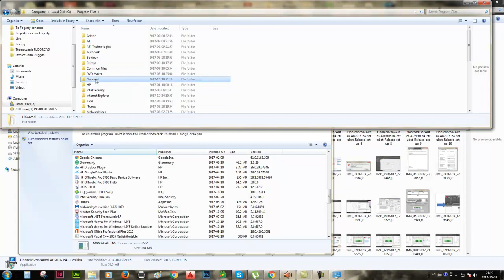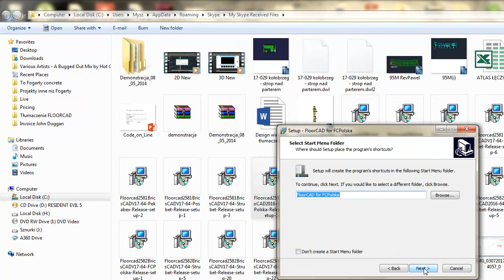Instalacja FloorCAD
Instrukcja instalacji oprogramowanie FloorCAD